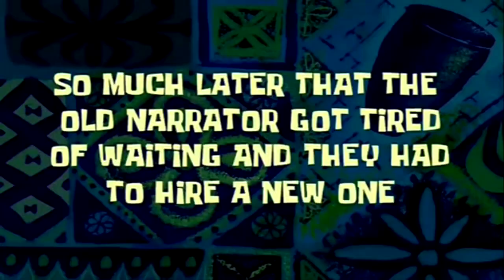The Sims 2 Apartment Life was WICKED... 🧙‍♀️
In this video I play The Sims 2 FreeTime for the first time, with some pretty WICKED results... 🧙‍♀️
I'll see you on THURSDAY for a new video 💚

or search: sezrawrr (this is the only tiktok account I post on)

The Sims 2 Apartment Life expansion pack TS2 witch witches